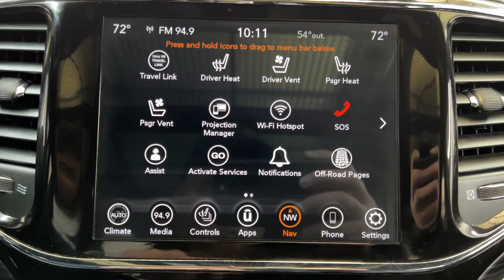2021 Jeep Grand_Cherokee Pittsburgh, New Castle,Cranberry Township, Wexford, PA 28454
Used 2021 Jeep Grand_Cherokee Limited 4x4 Diamond Black Crystal Pearlcoat Black available in Pittsburgh, Pennsylvania at Car Connection Superstore. Servicing the New Castle,Cranberry Township, Wexford, PA area.

h2span style=color: rgb(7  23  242);NAVIGATION  HEATED/COOLED LEATHER SEATS  HEATED STEERING WHEEL  PANORAMIC ROOF!!/span/h2